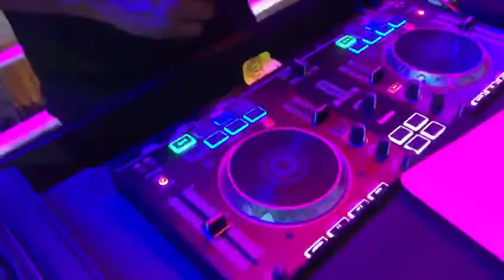Dj MikkeyBee Live@ FGC Lagos Ijanikin Reunion 2021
Dj MikkeyBee brand launch at Landmark Beach Victoria Island Lagos, Nigeria.